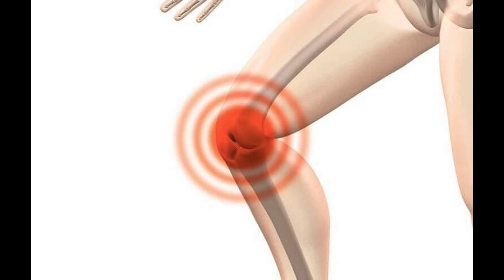Do you have snapping knees This is what it means and how you might fix it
This might be what you’re suffering from if you have snapping knees

It must have happened to you at some point in time. You’re sitting or lying on the sofa and when you pull up your legs you hear a loud snap, crack or pop. If this happens only very occasionally to you, it’s not something to worry about. However, do you hear this snap, crack or pop on a regular basis? Then it’s important to discover the cause and to find the right solution.

Having snapping knees for a longer period of time could be very bad for your health.

Snapping knees

Researchers from  Baylor College in the United States did a study among a large group of people who regularly had snapping knees. The research showed that 75 per cent of these people had osteoarthritis, which means their joints were wearing. Besides this, the study also showed that people who sometimes have snapping knees are twice as likely to develop painful arthritis within a year. This doesn’t sound very pleasant!

Reducing

Luckily, all is not lost when you have snapping knees. There are a few things you can do to make sure the risk of developing osteoarthritis or regular arthritis is as low as possible. For example, it could already help a lot to exercise or at least be active every day. This can be done very easily by going for a bike ride or a walk every day. Squats and lunges can also help to keep the knees flexible. Are you about to start a heavy workout? Then it’s important to do a good warming-up if your knees snap regularly.

PEACE. !